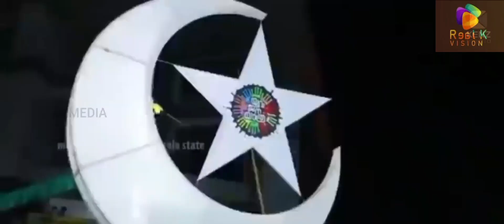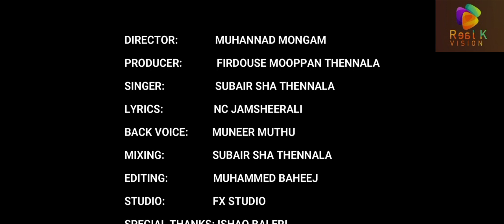UDF തിരഞ്ഞെടുപ്പ് ഗാനം കളിയല്ലിത് നാട്ടാരെ Subair Sha Thennala & NC Jamsheerali /Election Song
Song  Kaliyallith Nattare Boothil

Singer   Subair Subair Sha Thennala
Lyrics    Nc Jamsheerali
Direction  Firdiuse Moopan
Studio  Fx  Pookiparmb
Editing muhammed Baheej
mix & Master Subair sha